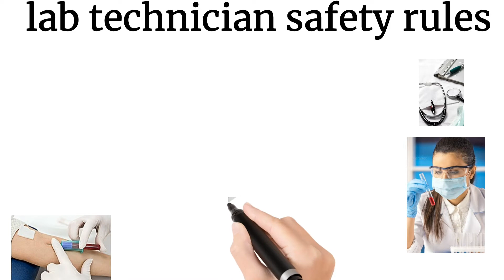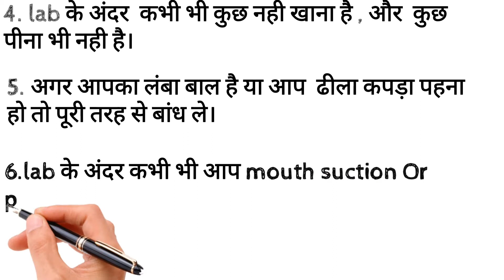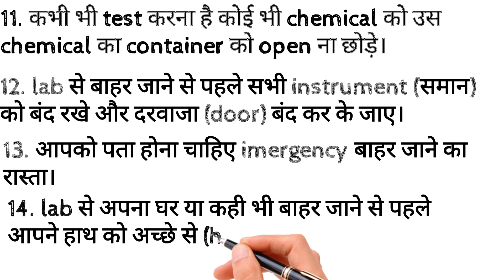Lab Technician sefty rules|| lab के अंदर का नियम|| hindi मे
अगर Aap lab technician hai to ye rules aapke mind me hona jaruri hai.